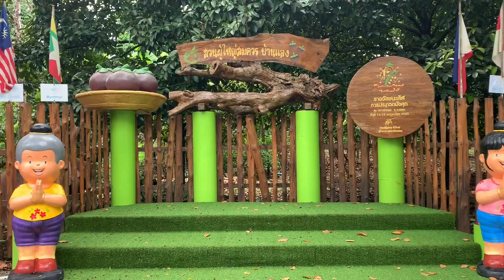เที่ยวสวนบุฟเฟ่ต์ผลไม้ระยอง สวนผู้ใหญ่สมควร อ.เมือง อร่อยสุดคุ้มจริงๆ